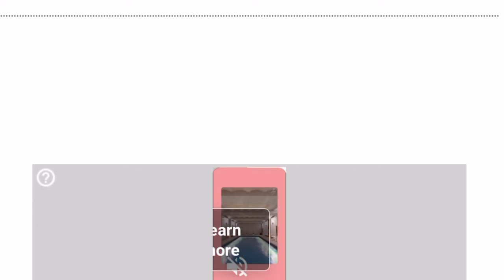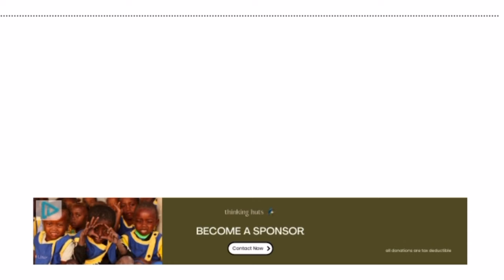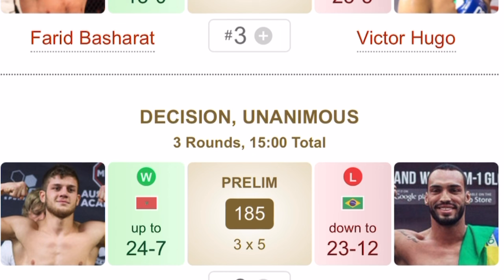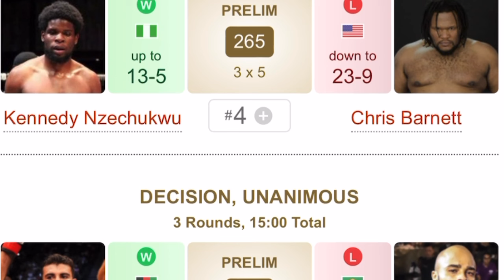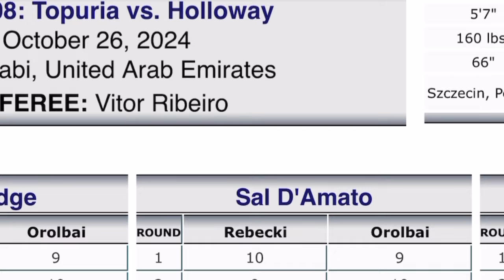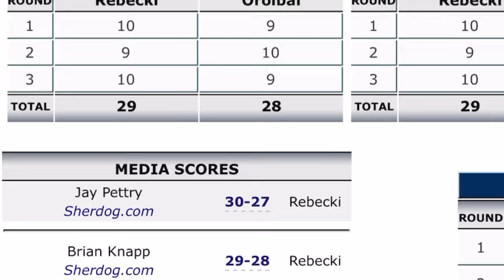UFC 308 Topuria Vs Holloway Full Card Recap - Reaction And Breakdown